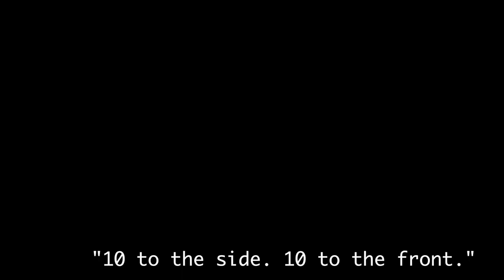APRIL IN THE A— FLEXLANTA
I stepped into Flexlanta's gym down in Atlanta where I worked out until I couldn't go any further. Here is a mixture of cardio, weight lifting, and kickboxing my way into better health. Feel free to repeat any of these workouts at your own gym. Click to see why.